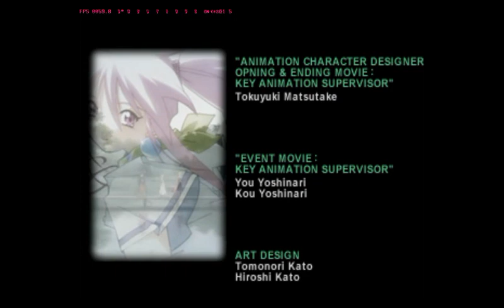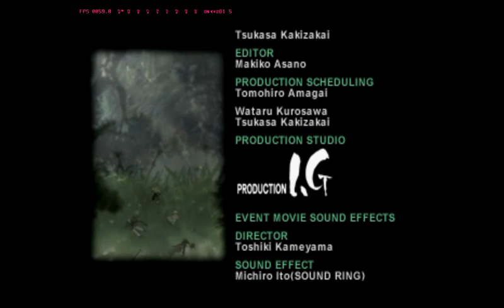[PS1] Tales of Phantasia COMPLETE